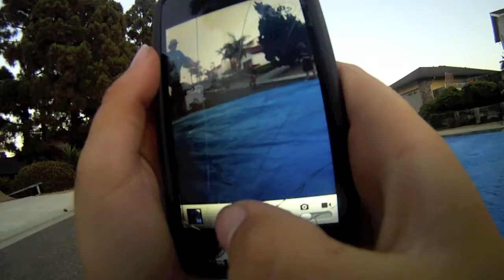Tarp Surfing 2